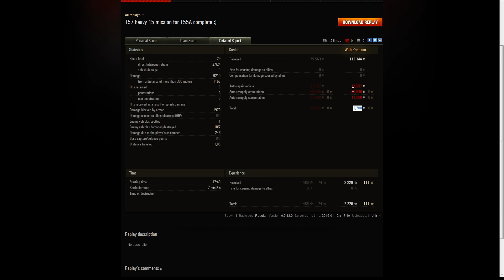DOBRE BITWY#7 1_Unit_1 T57 HT z szybkim dmg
Podjechał, zrobił co swoje, misję załatwił - ot i cała filozofia :)